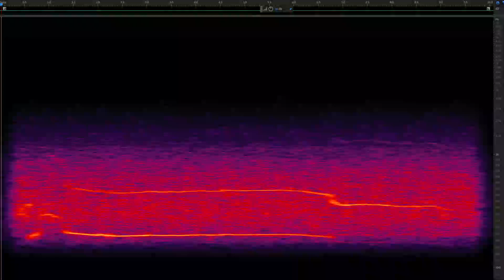Long Duration Howl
July 20th 2024 at 2pm